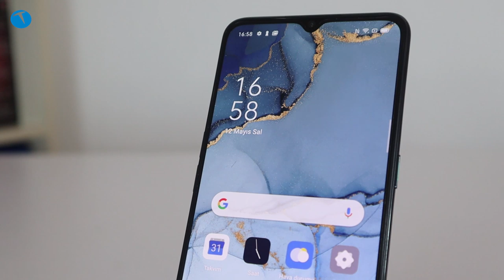Kamera için telefon arayanlar buraya! Huawei P40 Lite vs Oppo Reno 3 karşı karşıya!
Son dönemde orta segmentteki modellerin bile kamera tarafında hayli iddialı olduğu söylenebilir. Gerçi bu modelleri orta segment diye küçümsemek çok büyük bir hata olur. Çünkü artık ülkemizde iddialı bir orta segment model bile 6000 TL üzerinde fiyatlardan satılmakta.

Peki daha makul fiyat seviyelerine alabileceğiniz modeller sizlere nasıl bir kamera performansı vaat ediyor? Bu videomuzda 4000 TL altına satılan iki orta segment modeli kamera odaklı olarak karşı karşıya getirdik. Huawei P40 Lite ve Oppo Reno 3!

Orta segmentte büyük kapışma! Huawei P40 Lite ve Oppo Reno 3!

Huawei P40 Lite ve Oppo Reno 3 karşılaştırması için iki telefonla da benzer açılardan benzer ışıkta fotoğraflar çektik. Hangi telefonun daha iyi fotoğraf çektiğini söylemek ise siz takipçilerimize kalıyor.
Dilerseniz bahse konu videoya aşağıdan göz atabilirsiniz.

Bu arada iki telefonun kamera değerlerini de hatırlatalım.

Huawei P40 Lite modelinde ise 48 MP, f/1.8, 26mm (wide), 1/2.0", 0.8µm, PDAF, 8 MP, f/2.4, (ultrawide), 2 MP, f/2.4, 27mm (macro), 1/5.0", 1.75µm, 2 MP, f/2.4, (depth) özelliklerinde 4’lü ana kamera modülüne 16MP’lik selfie kamerası eşlik ediyor.

Kısacası kağıt üzerindeki rakamlarda öyle muazzam bir fark yok. Peki iş gerçek performansa geldiğinde sizce hangi model daha başarılı?